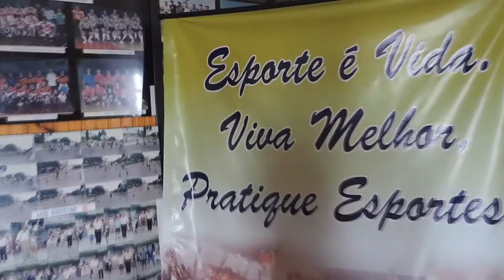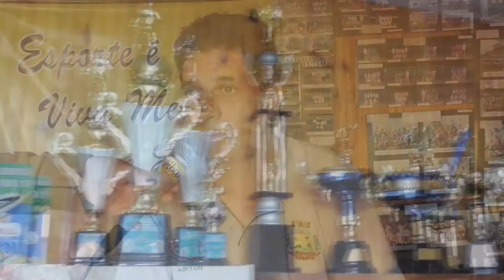Confira os representantes dos Escolares na fase Regional em Santo Antônio do Sudoeste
Colégio Estadual de Marmeleiro e Telmo Octávio Muller serão os representantes dos Escolares na fase Regional em Santo Antônio do Sudoeste.